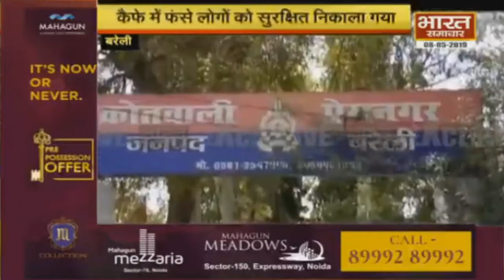उत्तर प्रदेश में कई जगह आग का कहर | Bharat Samachar